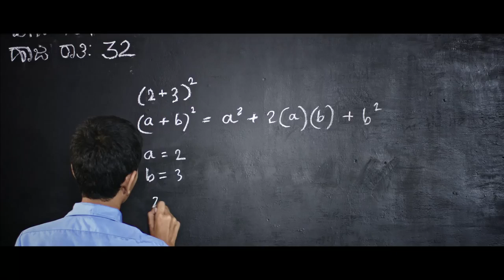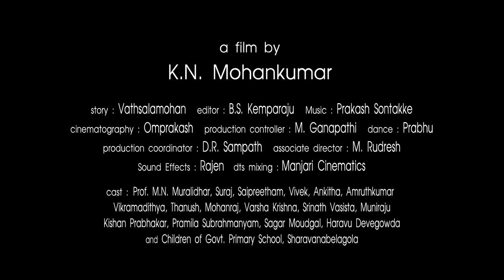Bombeyaata Promo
This is the Trailer of our Movie 'BOMBEYAATA' produced by BENGLUR TALKIES